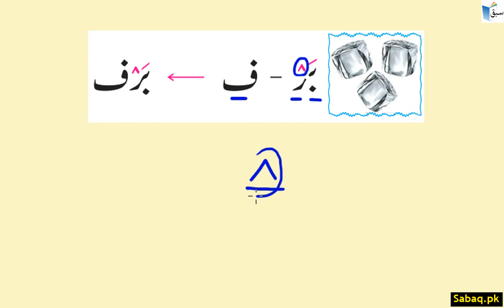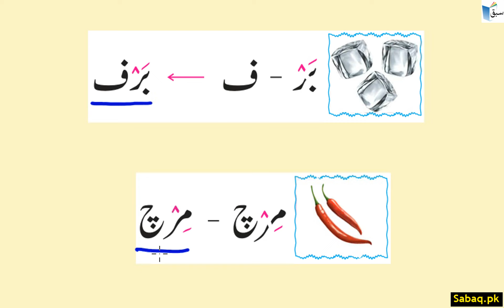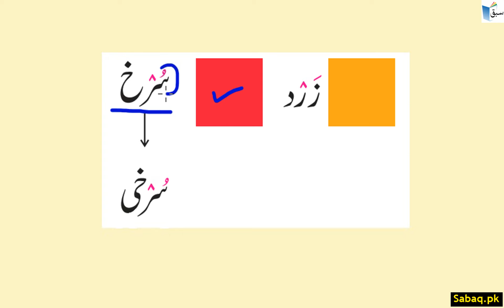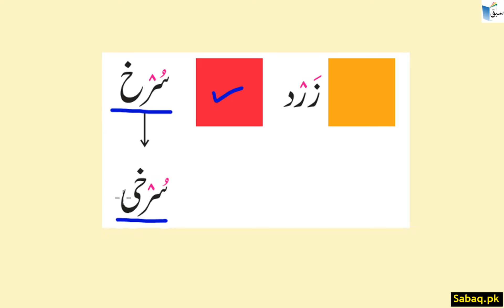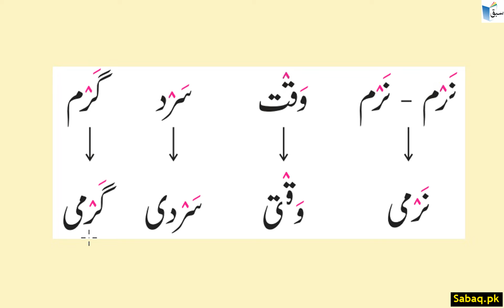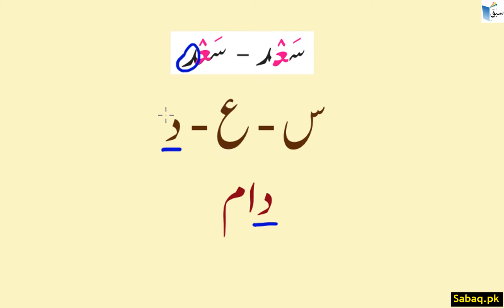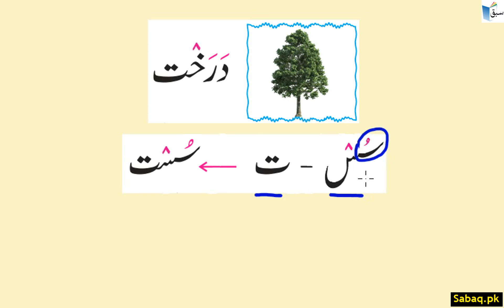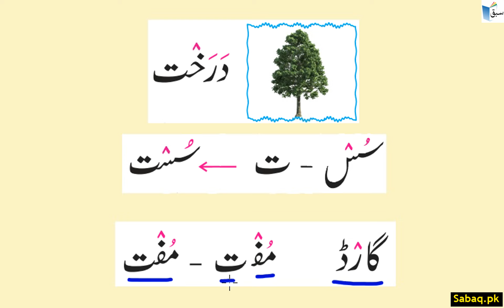Urdu Diacritics Or Accent Marks اعراب: جزم-1, Lecture | Sabaq.pk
Practice tests and free video lectures for Physics, Chemistry, Biology, Math’s, Computer Science, English & more subjects are also available at Sabaq.pk. So, subscribe to Sabaq.pk/Sabaq Foundation now and get high marks in your exams.

CLASSES WE COVER AT SABAQ.PK / SABAQ FOUNDATION:

1. KG
2. Class 1
3. Class 2
4. Class 3
5. Class 4
6. Class 5
7. Class 6
8. Class 7
9. Class 8
10. Class 9
11. Class 10
12. Class 11
13. Class 12
14. Class 13
15. Class 14
16. MCAT
17. ECAT
18. CSS

BOARDS WE COVER AT SABAQ.PK / SABAQ FOUNDATION:

1. FBISE
2. Sindh Board
3. KP Board
4. Balochistan Board
5. Cambridge

STUDY MATERIAL WE OFFER AT SABAQ.PK / SABAQ FOUNDATION:

1. Physics Lectures
2. Chemistry Lectures
3. Mathematics Lectures
4. Biology Lectures
5. English Lectures
6. General Science Lectures
7. Computer Science Lectures
8. General Math Lectures
9. Accounting Lectures
10. Statistics Lectures
11. Advance Accounting Lectures
12. Cost Accounting Lectures
13. Practice Tests
14. Physics Practical
15. Chemistry Practical